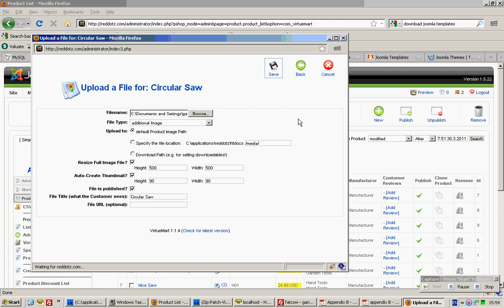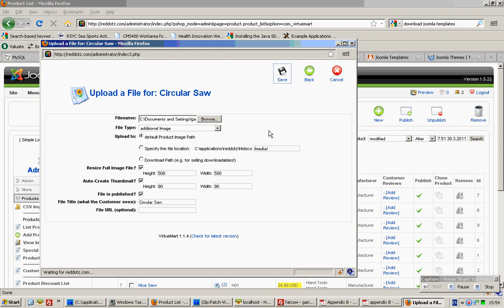Name1price.com - Joomla 1.5 VirtueMart attaching multiple images to a product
This video demonstrates how to add more than one product category to a product in Virtuemart as well as the lightbox Jquery effect that results from it